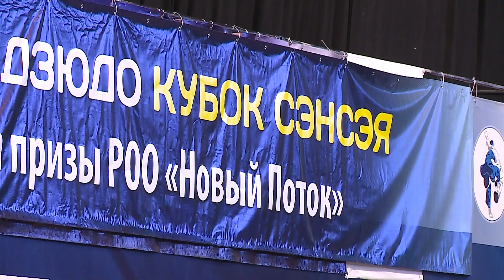Всероссийский турнир по дзюдо «Кубок Сэнсэя»